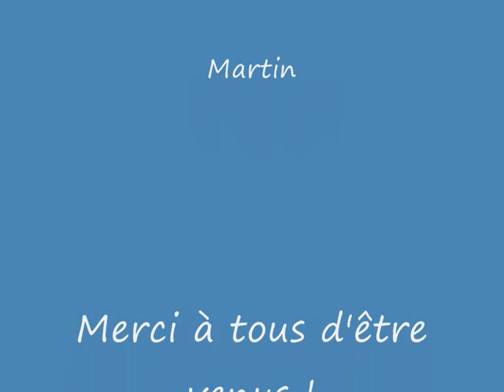24 avril 2010 Etoile.wmv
Sortie monocycle à Étoile, organisée par la junior association mono-valence (Drôme 26).
10 monocyclistes.
Beau temps.